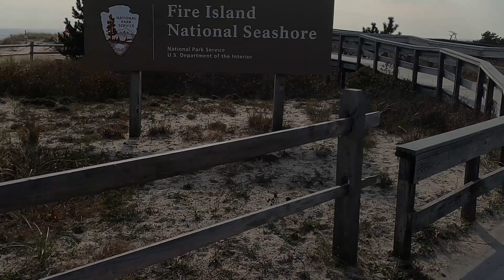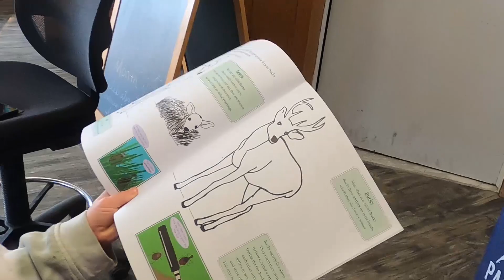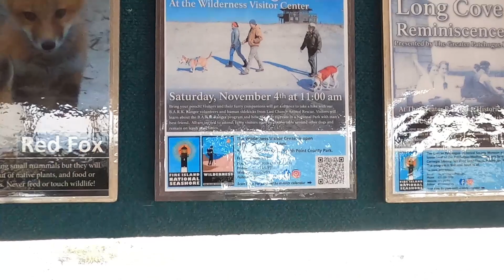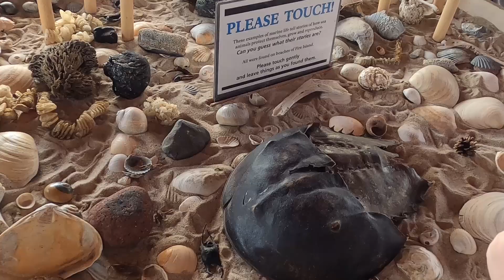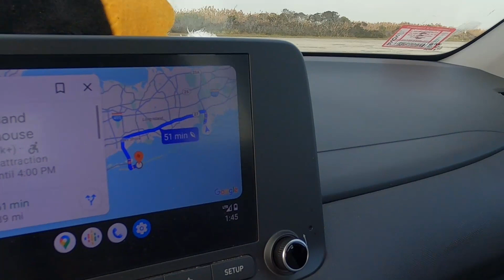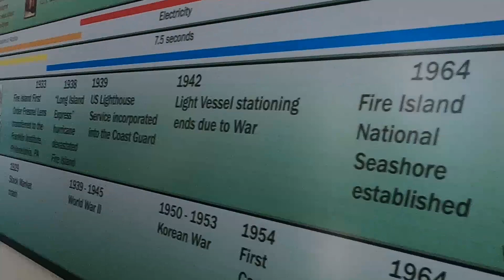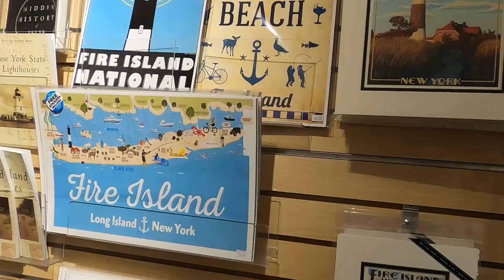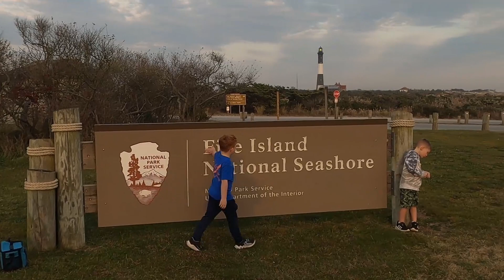Betts Boys Adventure visit Fire Island National Seashore and Lighthouse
Join us as we journey to Long Island to visit the Fire Island National Seashore and Fire Island Light.